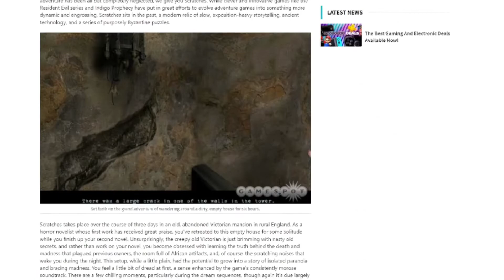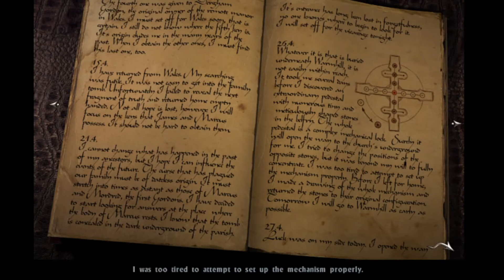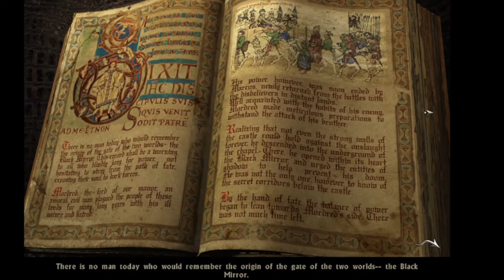Black Mirror - Capítulo 1 e 2 - Português BR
Estamos de volta com a nossa série Para Aqueles que Nunca vão Jogar, assim como decidimos revisitar o jogo Black Mirror, que começamos a jogar e paramos... mas agora iremos apresentar a história de uma forma diferente!